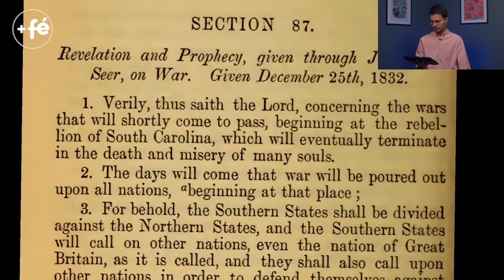Reagindo ao documentário Canal History sobre o Livro de mórmon e os alienígenas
No canal oficial do Histoy Channel no Youtube existe um vídeo em que mostra a história do livro de Mórmon e a conexão com supostos alienígenas. De forma clara, sabemos que são informações erradas, baseado em um mídia extravagante e sem propósito. Por isso fizemos a reação e a esse vídeo e as verdades baseadas que sabemos são verdade. Assista o vídeo e comente o que achou.

Para saber mais sobre a igreja acesse: maisfe.org